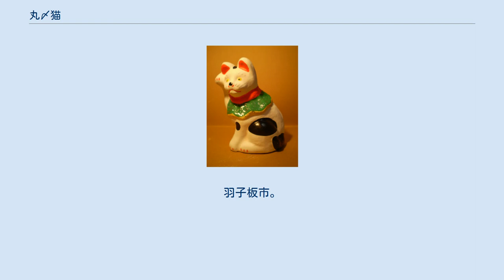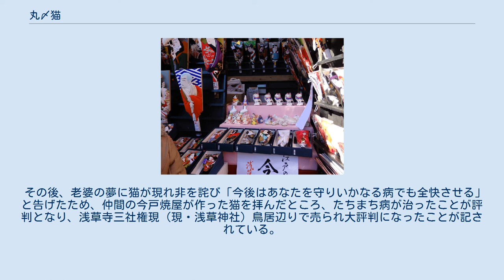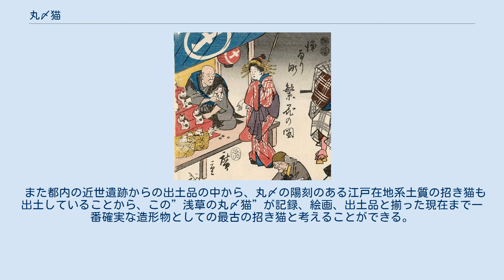丸〆猫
今戸焼 土人形 丸〆猫。
昭和戦前型 今戸焼 土人形 丸〆猫。
昭和戦前型、背面 今戸焼 丸〆猫。
嘉永安政風型。
招き猫 今戸焼 丸〆猫。
嘉永安政風型。
招き猫、背面 「浄るり町繁花の図」嘉永5年、広重画。
部分拡大 浅草寺境内、露天風景。
羽子板市。
今戸焼 招き猫、今戸人形 丸〆猫 丸〆猫（まるしめのねこ）は、東京都台東区浅草二丁目3-1にある浅草寺及び浅草神社（三社様）に由来する今戸焼、今戸人形の招き猫。
全国に「招き猫発祥の地」と呼ばれる神社仏閣が分布しているが、当時の言い伝えとともに現存する招き猫の実物や記録されたものがほとんどない。
多くの招き猫発祥の地が伝説の域を出るものがほとんどないなかで、現在までのところ造形物として実在する最古の招き猫、あるいは遡ることのできる招き猫の起源と呼ばれるものである。
その形状は基本的に江戸時代の今戸焼製の招き猫に特有な「横座りで頭を正面向きにして招く」ポーズのものが基本で、臥して招いている古い作例も見られる。
背面腰の辺りに「丸に〆」の陽刻があり、「金銭や福徳を丸く勢〆ると」という縁起かつぎの意味合いを持つ。
 嘉永5年（1852年）に記された地誌『武江年表』に拠れば、浅草花川戸に住む老婆が貧しさゆえに愛猫を手放したが、夢枕にその猫が現れて「自分の姿を作り祀れば福徳自在となる」と告げたので、その通りにしたところ利益を得たことが評判となり、今戸焼の土人形にして浅草寺三社権現（現・浅草神社）鳥居辺りで老婆によって売り出され大流行になった、とある。
 また『藤岡屋日記』中の同嘉永5年の項では、浅草観音猫の由来として。
浅草寺梅園院境内でひねり土人形を渡世としていた老夫婦の愛猫が、知り合いの飼っていた小鳥を殺めてしまったことに罪を感じて、自ら井戸に身を投げた。
 その後、老婆の夢に猫が現れ非を詫び「今後はあなたを守りいかなる病でも全快させる」と告げたため、仲間の今戸焼屋が作った猫を拝んだところ、たちまち病が治ったことが評判となり、浅草寺三社権現（現・浅草神社）鳥居辺りで売られ大評判になったことが記されている。
 その猫の姿は「招き猫」とも「丸〆猫」とも言われたことも明記されている。
当時丸〆猫が売られていた様子は、同じく嘉永5年の歌川広重（安藤広重）画の錦絵『浄るり町繁華の図』中にて浄瑠璃『軍法富士見西行』の西行の見立てとして描かれている。
 上記の複数の史料記録に拠れば、具体的に浅草寺三社権現（現・浅草神社）の鳥居辺りで売られたことが明記されており、招き猫ゆかりの場所として浅草神社（浅草寺）が最も古い記録を有していることになる。
 また都内の近世遺跡からの出土品の中から、丸〆の陽刻のある江戸在地系土質の招き猫も出土していることから、この”浅草の丸〆猫”が記録、絵画、出土品と揃った現在まで一番確実な造形物としての最古の招き猫と考えることができる。